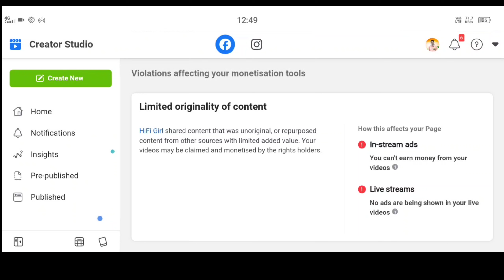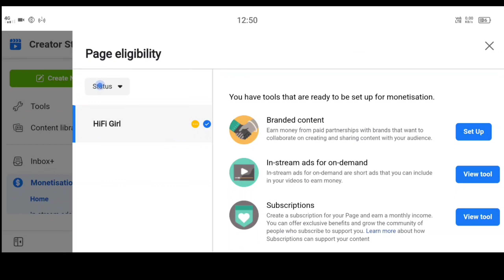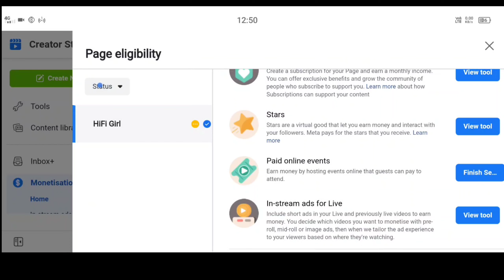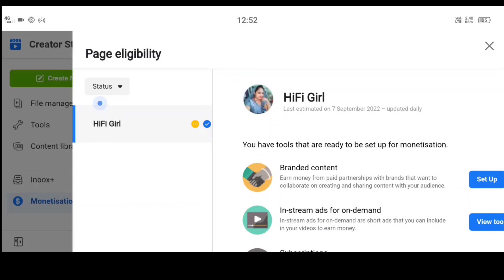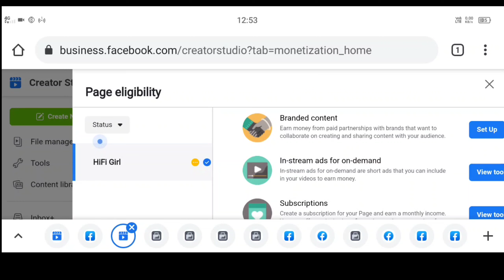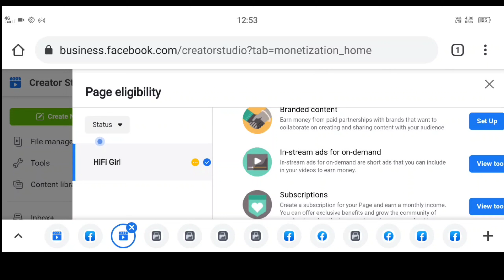Restricted monetization Facebook Page 2022 Problem Solave |restricted monetization kaise remove kre